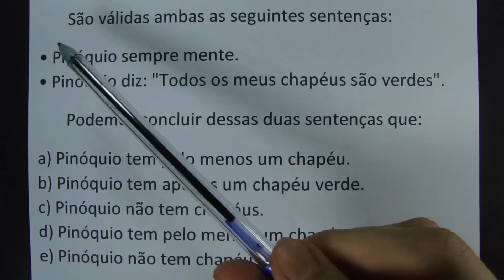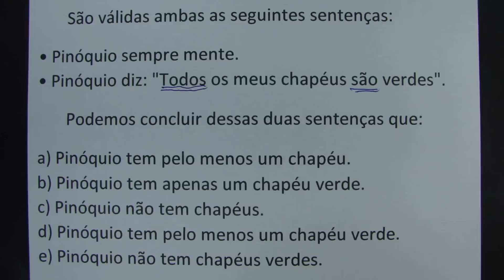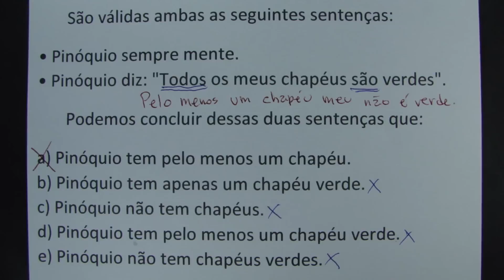QUESTÃO POLÊMICA DA OBMEP!!!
São válidas ambas as seguintes sentenças:

• Pinóquio sempre mente.
• Pinóquio diz: "Todos os meus chapéus são verdes".

       Podemos concluir dessas duas sentenças que:

a) Pinóquio tem pelo menos um chapéu.
b) Pinóquio tem apenas um chapéu verde.
c) Pinóquio não tem chapéus.
d) Pinóquio tem pelo menos um chapéu verde.
e) Pinóquio não tem chapéus verdes.